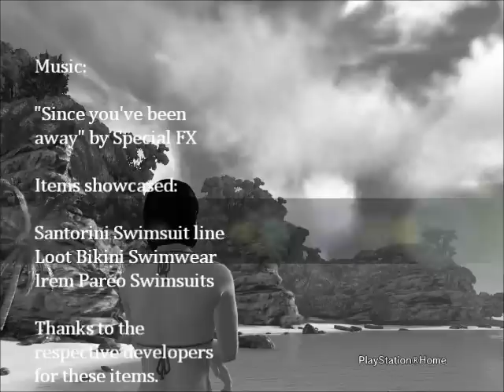Swimsuit Showcase Vol. 2 (Playstation Home)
"Since You've Been Away" by Special EFX

Producer & Model: Jin Lovelace